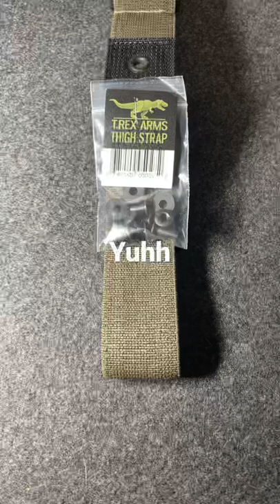T.REX ARMS THIGH STRAP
Trex arms thigh strap